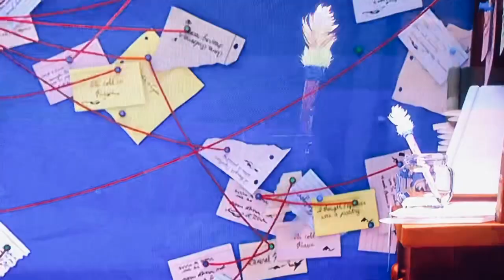The Peanuts Movie 🎥🎬: Finishing the Book Report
Charlie Brown did read the big book of War and Peace. He read it while eating a piece of cake, in his bathtub, brushing his teeth and on his bed. He wrote a lot of things that he read from the book on a bunch sticky notes. He tried writing a note on paper with a pen but ink got on the paper and he made a mess of his writing. This time, he used the Little Red Haired Girl’s pencil and he completed the writing on paper. And he went to bed. 😊👍❤️